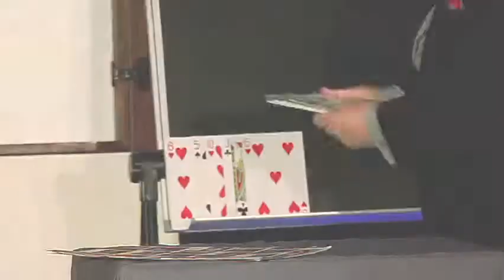MagicBruce Feb15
For Bruce's approval only.